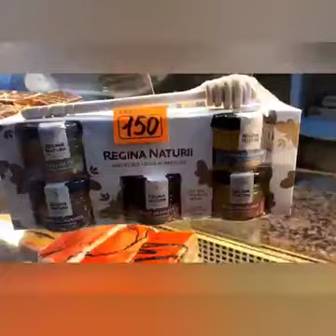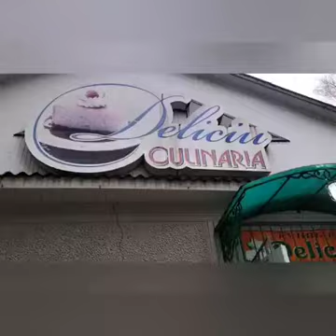Cofetărie "DELICIU" Briceni.Publicitate la Televiziunea Oamenilor Simpli și Liberi Tel.069639627